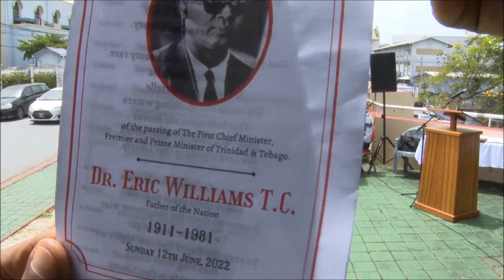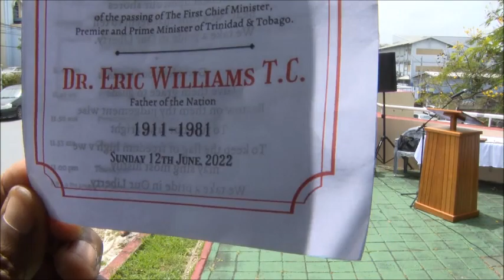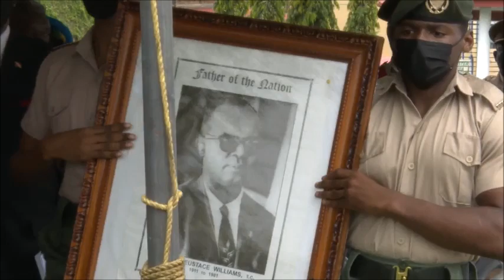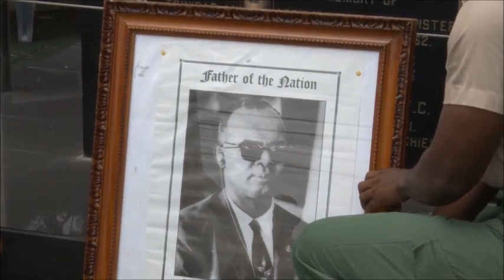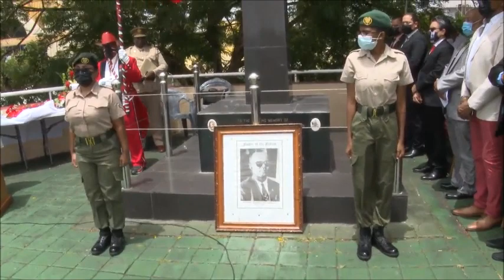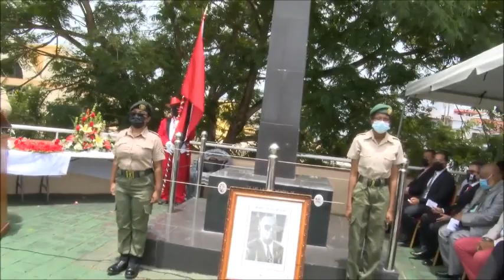41st Anniversary of the passing of The 1st Chief Minister, Premier & Prime Minister of T&T 1911-1981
The 41st Anniversary of the passing of The First Chief Minister, Premier & Prime Minister of Trinidad & Tobago 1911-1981